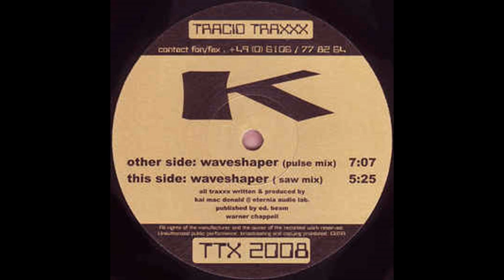K ‎- Waveshaper (Saw Mix)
Etichetta:
Tracid Traxxx ‎– TTX 2008
Formato:
Vinyl, 12", 45 RPM
Paese:
Germany
Uscita:
04 Jan 1999
Genere:
Electronic
Stile:
Trance, Acid